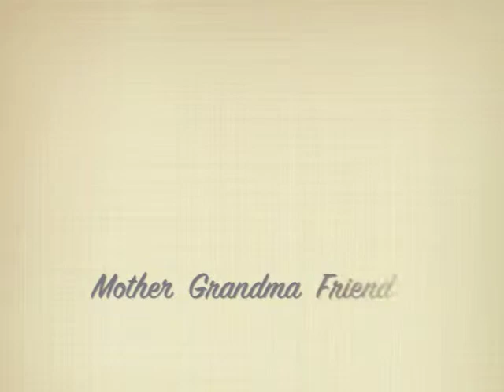Aline Frances Hooper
Slide Show of Aline Frances Hooper-Gardon

All music rights are reserved to Louis Armstrong, She & Him, and Faith Hill.